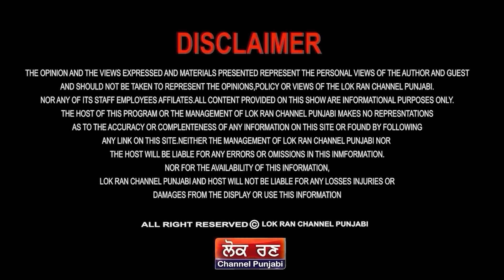ਕਿਸਾਨ ਆਗੂ ਬਣੇ ਕਰੋੜਾਂਪਤੀ, ਰਾਜੇਵਾਲ ਦੀ ਕੇਜਰੀਵਾਲ ਸੌਦੇਬਾਜ਼ੀਨਾਲ ਦੇ ਬੰਦੇ ਨੇ ਖੋਲ੍ਹੇ ਭੇਤ || Lok Ran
ਕਿਸਾਨ ਆਗੂ ਬਣੇ ਕਰੋੜਾਂਪਤੀ
ਰਾਜੇਵਾਲ ਦੀ ਕੇਜਰੀਵਾਲ ਸੌਦੇਬਾਜ਼ੀ ਨਾਲ ਦੇ ਬੰਦੇ ਨੇ ਖੋਲ੍ਹੇ ਭੇਤ